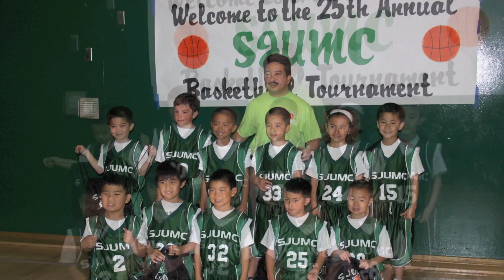Dylan's Basketball Tourney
This video is about Dylan's Basketball Tourney